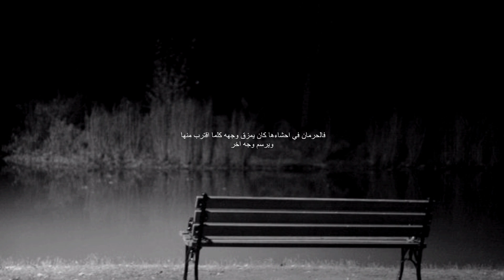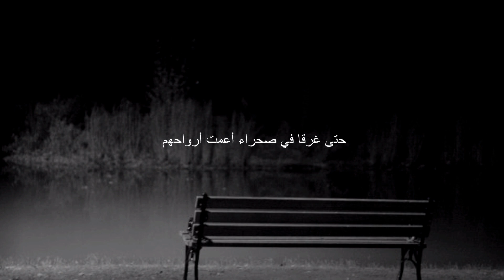حين تزوجت وردة من نبتة عاقول ....